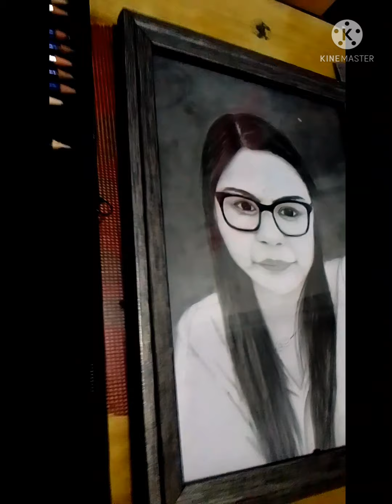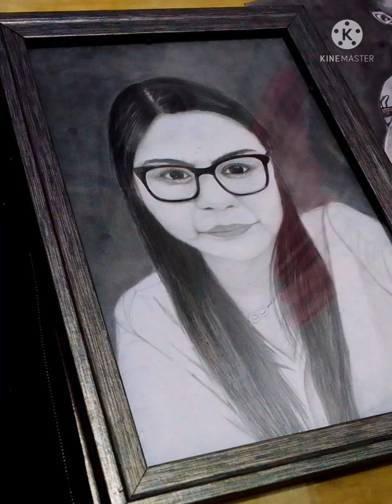Drawing Portrait Using Charcoal /MAC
Materials Used:

Staedler 8B, B Pencil
Faber Castell 6B Pencil
Graphite Pencil
Stump Sketch
Kneaded Eraser
Make up brush Round and flat
Cutter for Hair line
Veco Elite Vellum Board